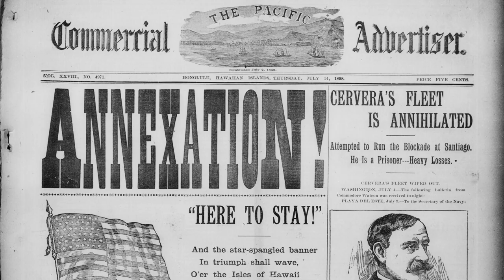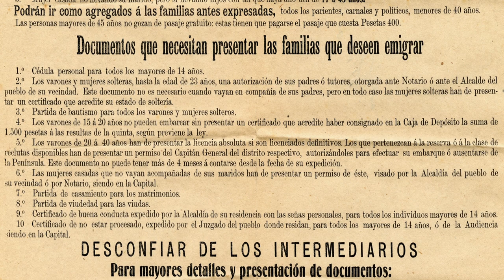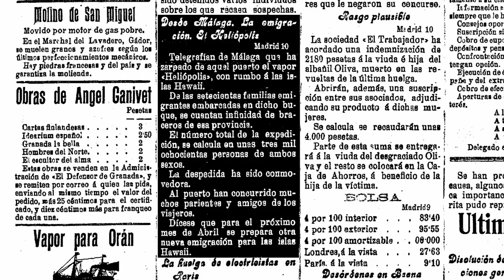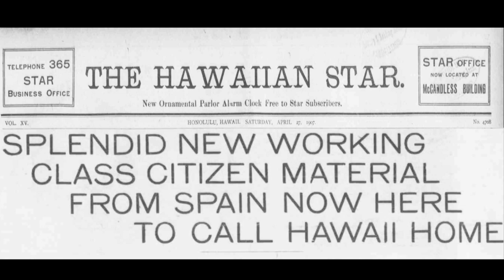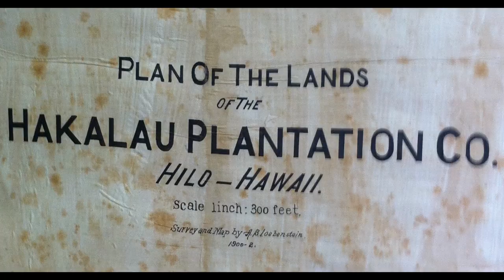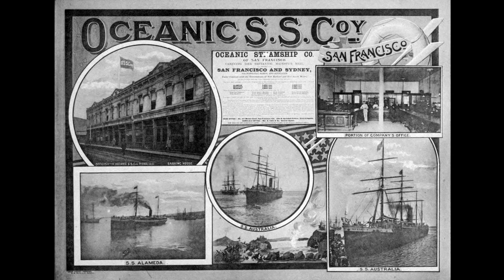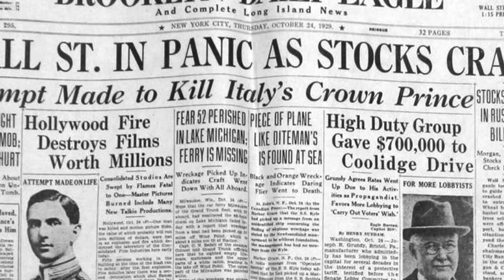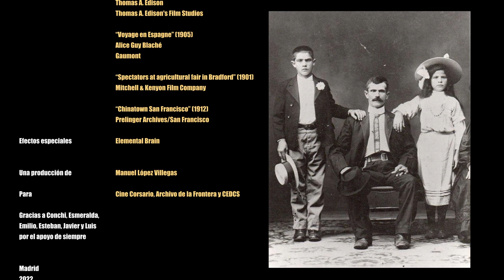España, Hawái, California /Una emigración olvidada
Capítulo 6 de la serie Documentales Mínimos

Entre 1907 y 1913 más de 8000 españoles, atraídos por la esperanza y las promesas de una vida mejor, emigraron rumbo a Hawái para trabajar en los cultivos de la caña de azúcar. Lo que encontraron fueron unas duras condiciones de trabajo, unos salarios escasos y unas tristes condiciones de vida. Muy pronto estos emigrantes, la mayoría andaluces y extremeños, emigraron hacia el continente, sobre todo a California, en busca de una vida que no habían encontrado en Hawái. Los principios fueron difíciles, pero poco a poco se fueron asentando y formaron importantes núcleos de población en lugares como Vacaville y Rocklin. Al final, la sociedad americana los fue aceptando y acabaron formando parte de ella.